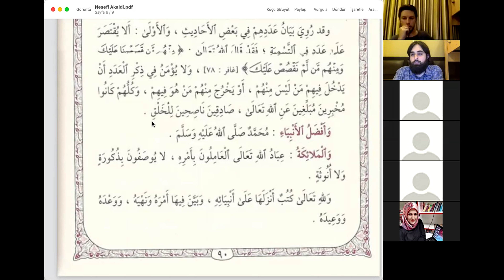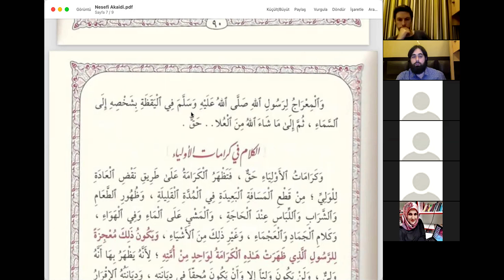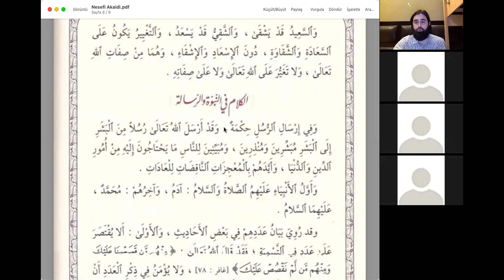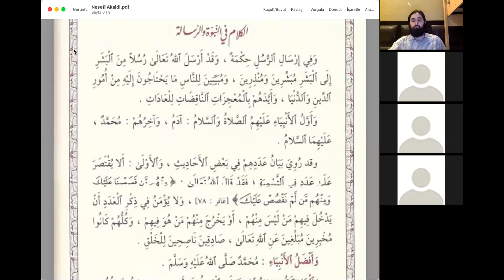Nesefi Akaidi / 7. Ders / Peygamberliğin İspatı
Ders Tarihi: 28 Mayıs-4 Haziran 2021